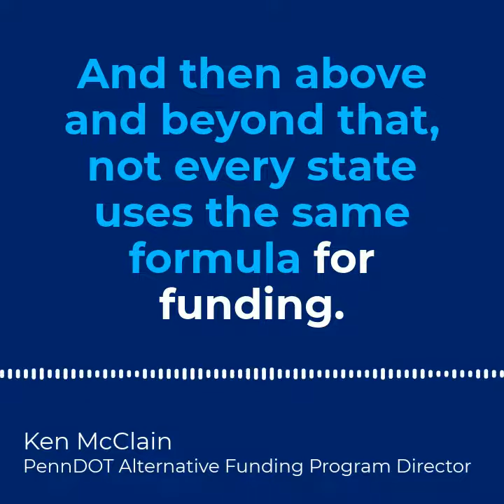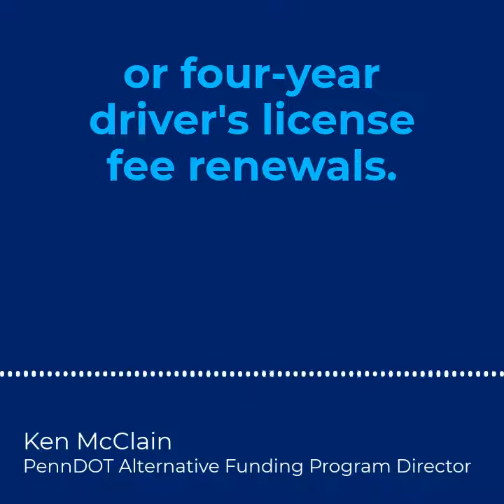PennDOT Pathways - Gas Tax "Apples-To-Apples"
Transportation funding goes beyond the gas tax. Measuring ours against other states "isn't an apples-to-apples comparison."